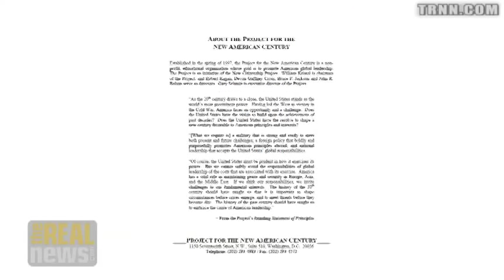Cheney, 9/11 and The New American Century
Lawrence Wilkerson Pt5: Cheney and his team saw 9/11 as an opportunity to advance their real agenda